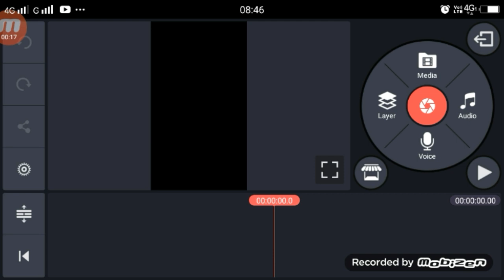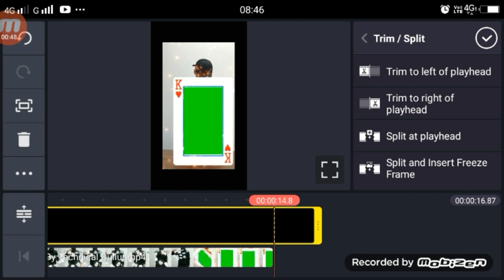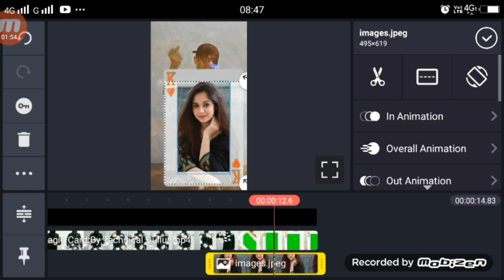TikTok Par Joker Magic Wala Video Kaise bannaye | Joker Card Magic VFX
►your question

1.  TikTok New Trend Video
2. TikTok New Trend Video
3 TikTok New Trending VFX Tutorial
4 TikTok Video Tutorial
5 TikTok Trending video Tutorial
6 TikTok New Trending VFX Tutorial
7 TikTik Tutorial
8 TikTok Editing Video
tiktik Joker Magic VFX,
TikTok Par Joker Magic Wala Video Kaise bannaye,
Joker Card Magic VFX,
tiktik Joker Card Magic VFX,
Card Magic Photo effect,

My Camera :-
My Mic :-
My Tripod :-. . .